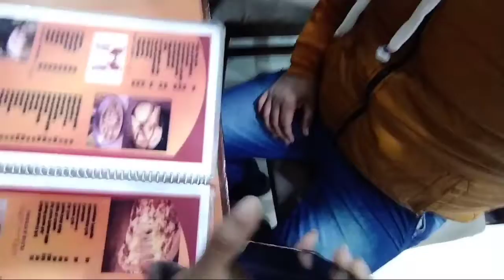Haryana Punjab ka || restaurant ||हरियाणा पंजाब का होटल